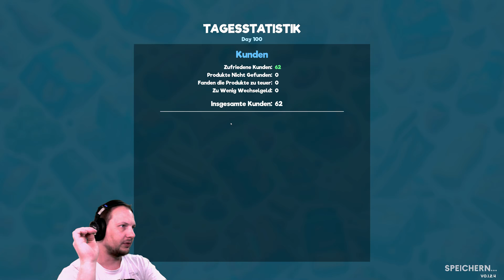Supermarket Simulator #46 Neue Reinigungsprodukte I gameplay I deutsch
Supermarket Simulator German Deutsch Gamplay Let's Play by Xyoni

Folge: 46 Neue Reinigungsprodukte

Immer gemütlich

Supermarket Simulator Full Game Deutsch - Let's Play Survival Supermarket Simulator Deutsch - German/Deutsch Walkthrough Gameplay
Let's Play - Supermarket Simulator Deutsch Gameplay with Commentary (German/Deutsch)